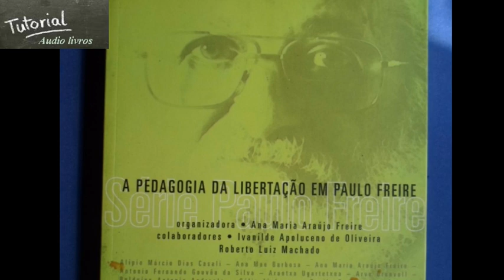Áudio-Livro A pedagogia da Libertação em Paulo Freire # 3° Parte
Áudio-Livro A pedagogia da Libertação em Paulo Freire.
FREIRE, Ana Maria Araújo (org.).- A pedagogia da libertação em Paulo Freire.- São Paulo: Editora UNESP, 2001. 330 p.